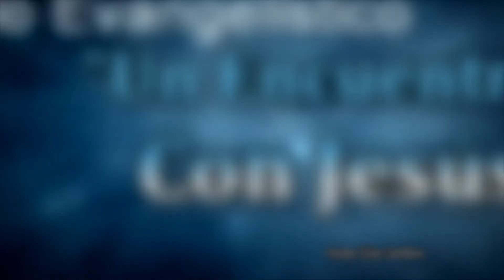Cohecho. Miqueas 3:11